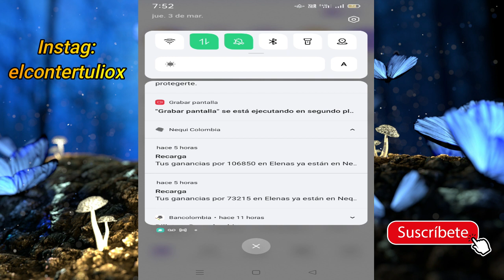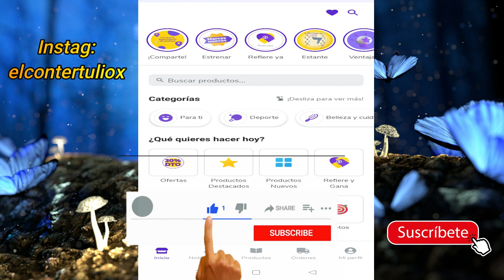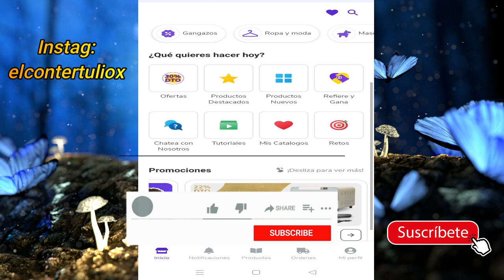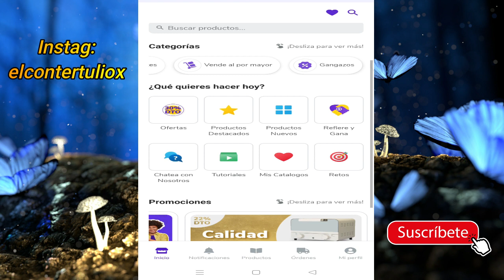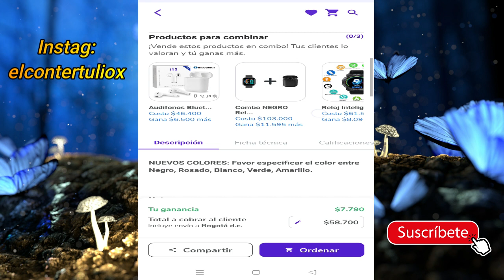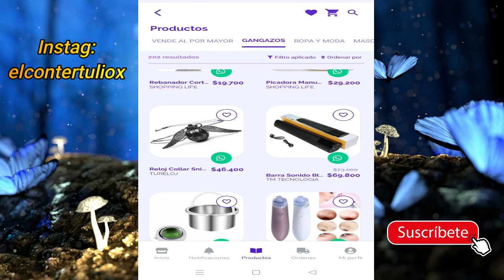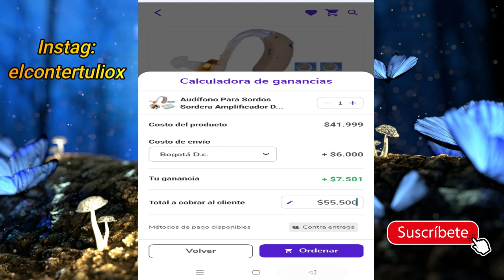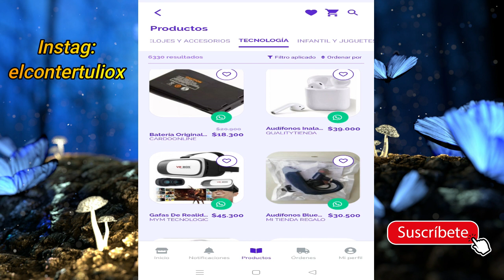💰 La TOP #1 MEJOR APP PAGANDO POR NEQUI 2022 🤑- La Mejor Aplicacion Que Paga Por NEQUI 2022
✔️Ganar dinero con esta app de forma ilimitada por NEQUI los limites los pones tu, La MEJOR APP es increible la forma en que generas ingresos con la app.

Link APP Top 1:
🟢 Pasos para Tener la App:

✔️ Codigo De ACTIVACION Registro SEGURO (BONOS) :
FELIPE-92G3QG6

Despues que la descargues en el registro pon el codigo para que obtengas bonos.